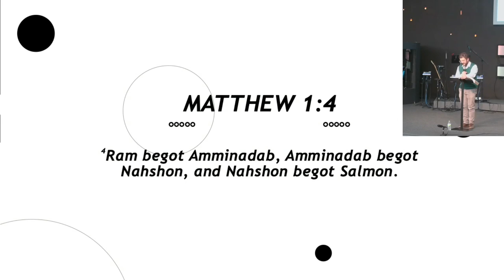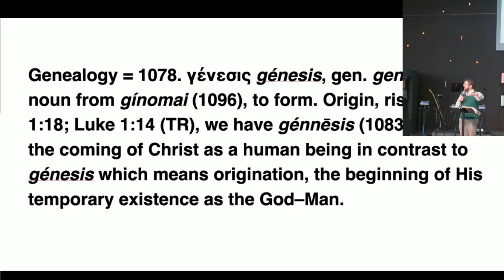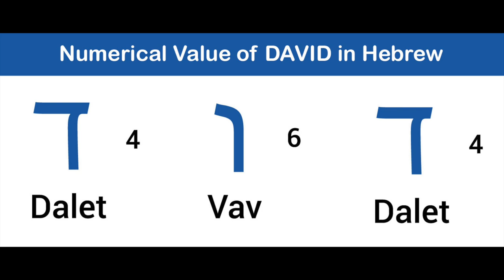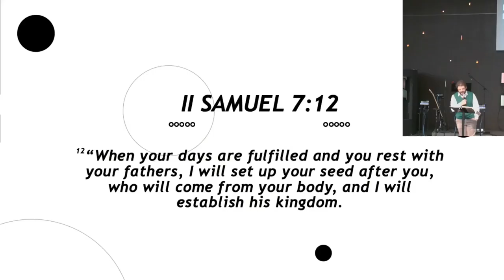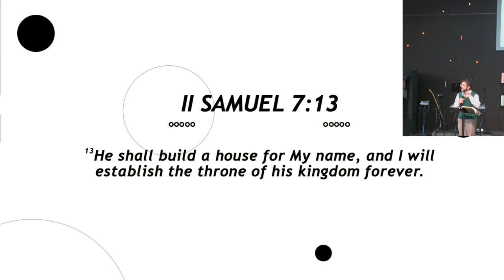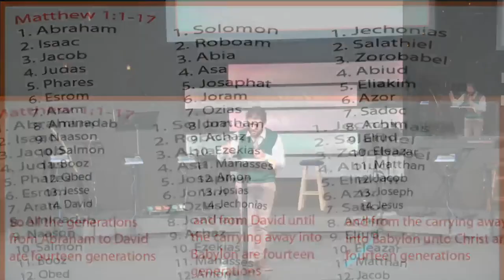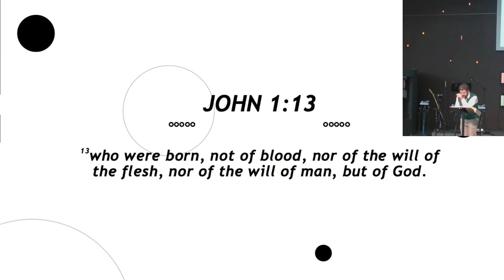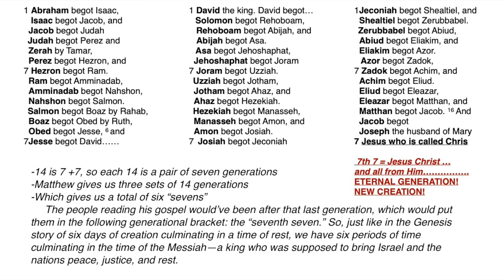Christmas // Family Tree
Christmas Eve AM service 2023
Foundation Church